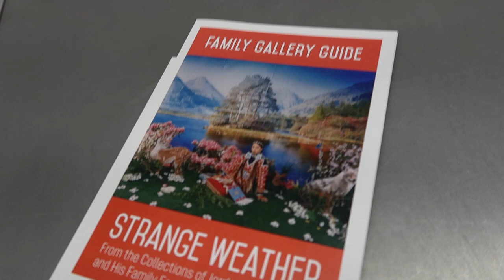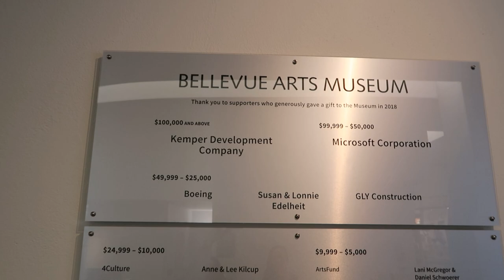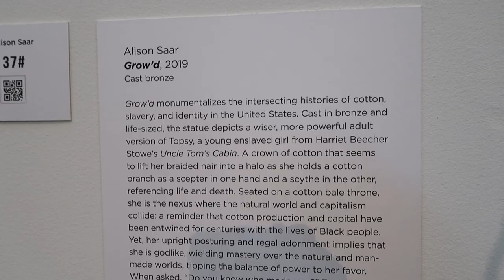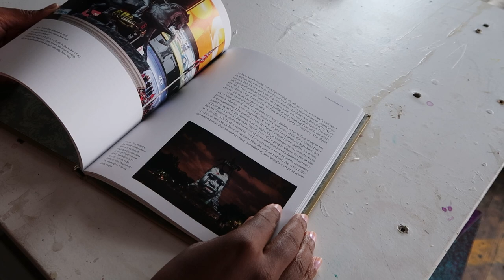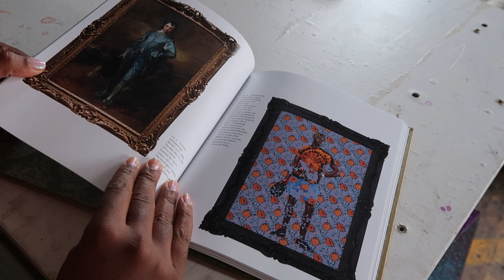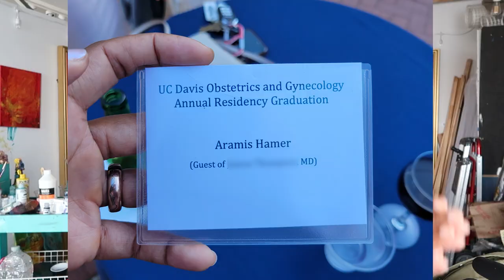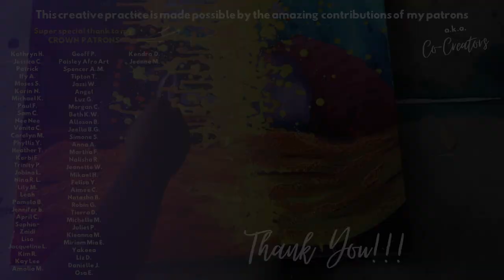What art collectors don’t see: Week in the life of an artist 🎨 [studio vlog]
Yes, sometimes, I procrastinate...other times I get my sh*t done! 😎 I'm happy to announce that prints from the Healing Collection are now live. If you want to learn more about what inspired those paintings, check out this video
Thank you for contributing to my craft ✨💕

People & videos referenced:
Nalisha- check out her amazing art!
Energy grows where energy goes. If you want to contribute to my growth as a self-represented artist, I greatly appreciate your patronage. Learn more about what you receive in return for being a patron

The NEW ART SHOP IS LIVE! Join the fam at our new Instagram page @shop.aohamer 🎉

00:00 Welcome
01:00 Bellevue Art Museum Strange Weather Exhibition
03:29 Kehinde Wiley's art book & gift shop collectibles
04:43 Travel update
06:22 Art style experimentation (part 1) & varnishing painting
08:45 The admin side of art: meetings, shipping art, & product photography
11:00 Chat: Art style experimentation (part 2)
13:50 Chat: You don't have to be formally trained in art to "GET IT"